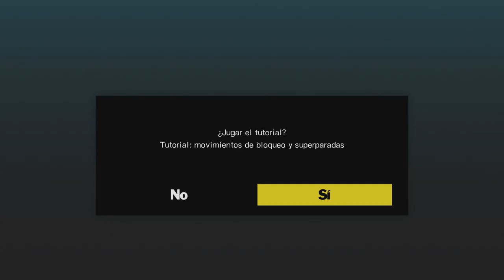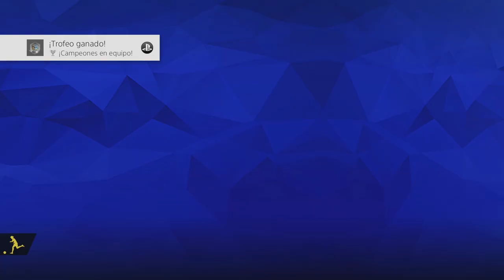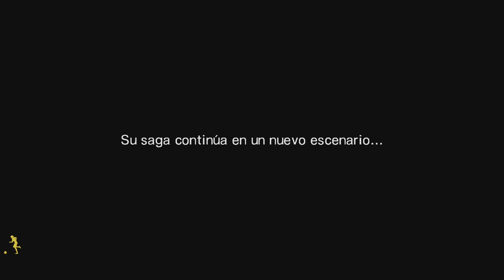FINAL CAPITAN TSUBASA en ESPAÑOL Ep#7 - Oliver vs Mark Lenders